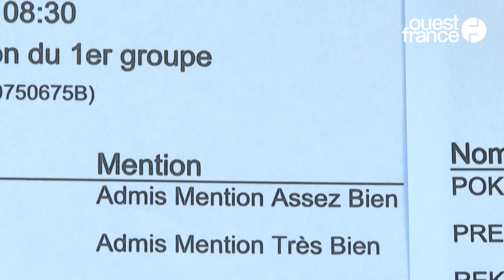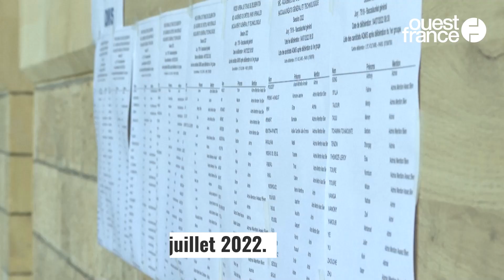Bac : les résultats sont tombés !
« J'ai le bac ! Je suis trop contente ! », s'exclame Naba, 17 ans, dans la cour du lycée Voltaire à Paris. Admis, au rattrapage ou recalés, les quelque 710 000 candidats au baccalauréat nouvelle formule ont découvert mardi 5 juillet 2022 leurs résultats, dénouement d'une session qui s'est enfin déroulée en intégralité, après deux années perturbées par le Covid-19.
Pour les lycéens de Terminale des filières générale, technologique et professionnelle, les résultats ont été publiés en ligne ou dans la cour des établissements à partir de 08h dans certaines académies, et surtout à partir de 10h.
Le taux de réussite avant rattrapage est en baisse de 4,7 points, à 86% selon le ministère de l'Éducation nationale. Depuis 2012, le taux de réussite dépasse les 80%. L'an dernier, près de 94% des candidats avaient décroché l'examen. Plus tôt dans la journée, le ministre de l'Éducation Pap Ndiaye avait prévenu: « Les premières tendances indiquent une baisse par rapport aux années précédentes, car c'est la première année réelle de la réforme du bac qui n'est pas entravée par la crise sanitaire ». « Ça déjoue ceux qui disaient que le contrôle continu allait donner des résultats extraordinaires. Le nouveau bac reste un examen important », a-t-il ajouté. Depuis sa réforme en 2019, la note du baccalauréat repose à 40% sur du contrôle continu et à 60% sur des épreuves terminales.